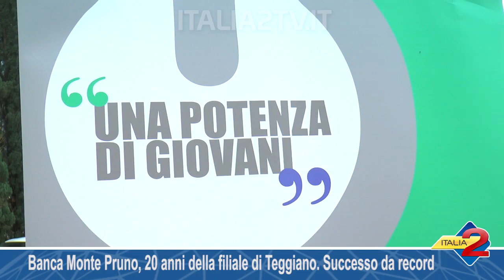Banca Monte Pruno, 20 anni della filiale di Teggiano Successo da record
Banca Monte Pruno, 20 anni della filiale di Teggiano  Successo da record 21/09/2018